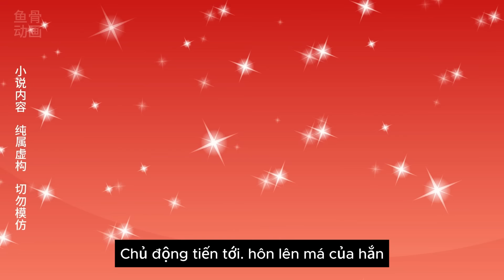Tái sinh làm lại từ đầu. Từ bỏ thân phận tiểu thư tự gây dựng tất cả - Tập 7 | Gấu Bựa Official